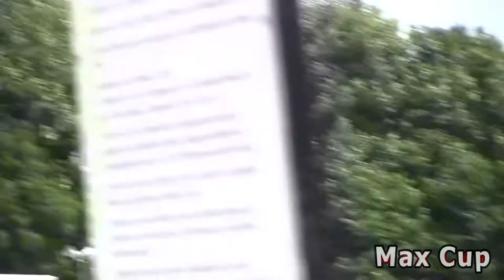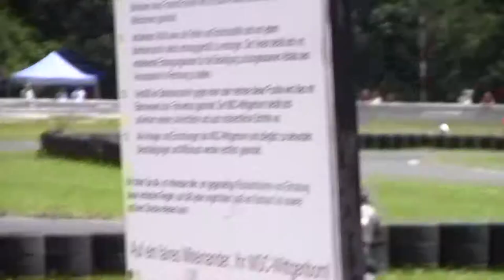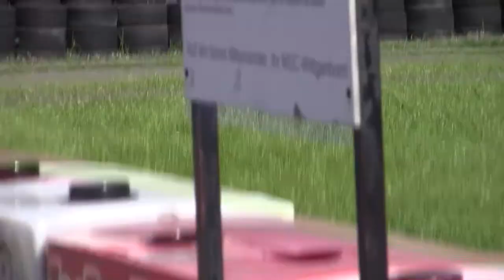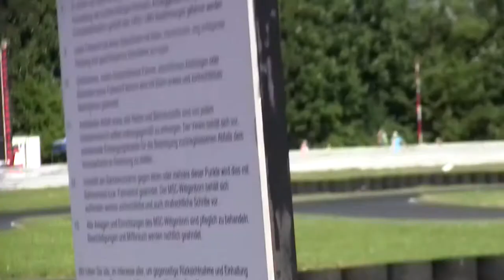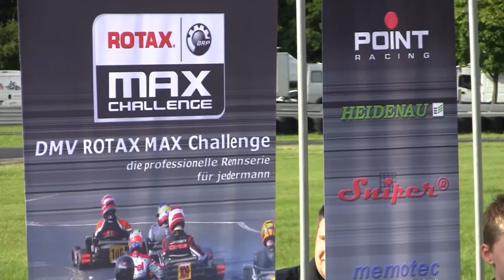[RMC] Rotax Max Challenge 2013 Wittgenborn - Rennen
Die Rennvideos zur RMC 2013 in Wittgenborn.

Klasse: Rotax Max Senioren
Kameras: Go Pro HD Hero
               Canon Legria HF S20

Kart Karting Racing Race Onboard Onboardcam Helmetcam Helmkamera